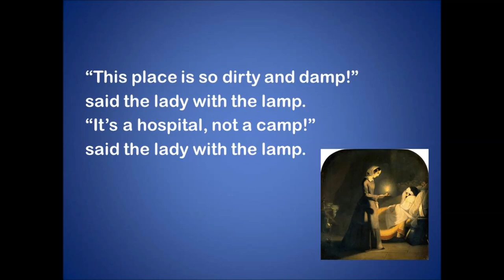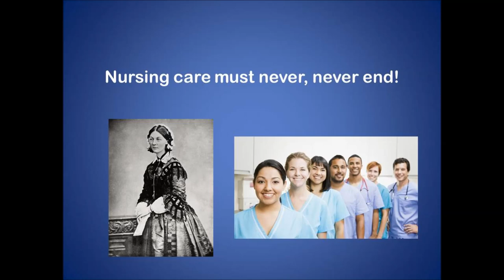Florence Nightingale, the lady with the lamp.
Here is a song for KS1 learning about Florence Nightingale. I've included a famous quote of hers, "Nursing is an art" and the essential facts of how she took charge of the hospital in Scutari, insisting on cleanliness and care.